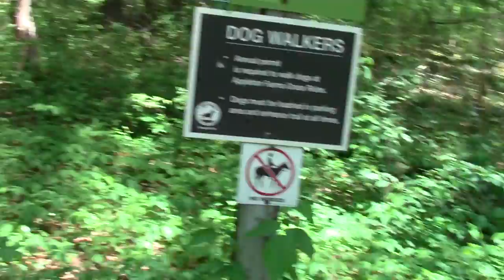Bay Circuit Trail Hamilton MA Ipswich Branch Part 7. Grass Rides Exit.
This covers the last leg of the Appleton Grass Rides portion of the trail.